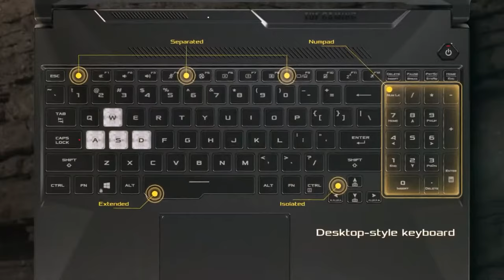Asus Tuf F15 vs Acer Aspire 7 ⚡ Battle of the GOATs!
Want to know Asus Tuf F15 vs Acer Aspire 7 best gaming laptops under 60000 comparison? They come with i5 12th Gen 12450H, i5 11th Gen 11260H, i5-11400H processors, upto 16gb ddr4 ram, 512gb ssd, gtx2050/3050 graphics card, average battery drain/backup, rgb backlit keyboard, 144hz 15.6inch displays and more under 50000/60000, watch this video till the end to know more.

16Gb + RTX3050

Check Out the Gears i Used to Create this Video ⬇️

My DSLR Camera
My tripod
My Laptop
My Ring Light
My Green Screen

Time Stamps...
0:00 Introduction!
0:20 Price Comparison!
0:54 Display!
1:41 Design & Build!
2:30 Performance!
4:11 Conclusion!